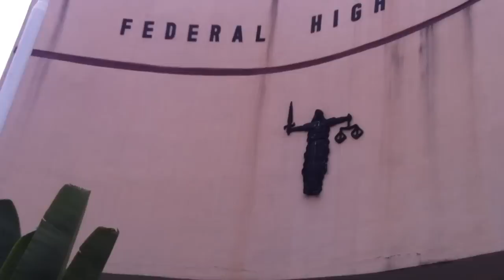Indigenous People of Biafra VS Ngeria Government in court 2